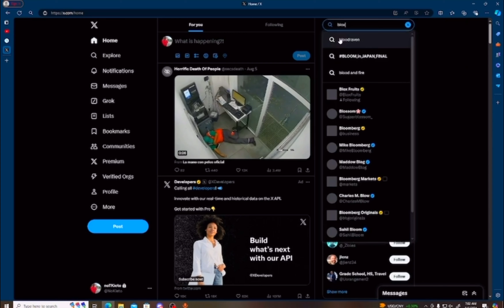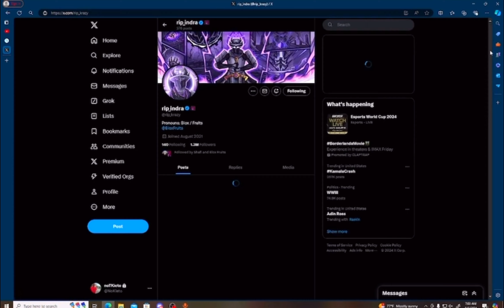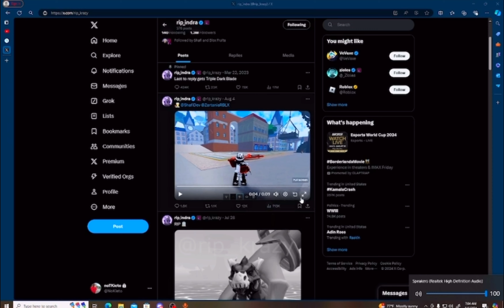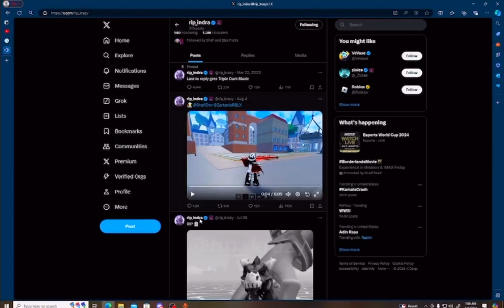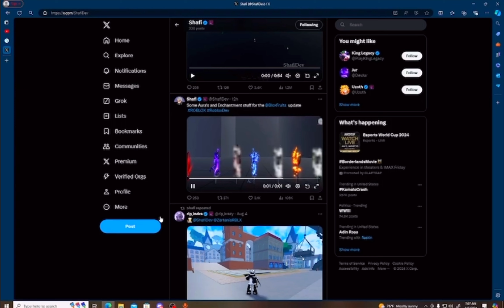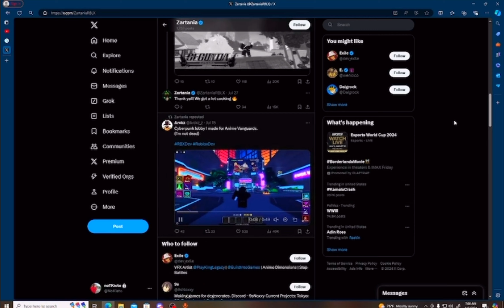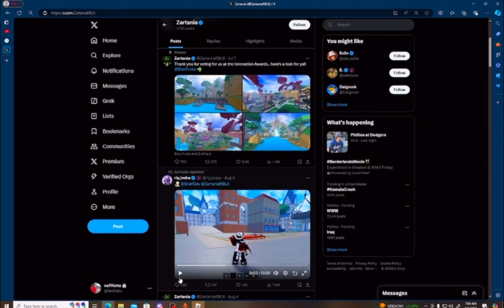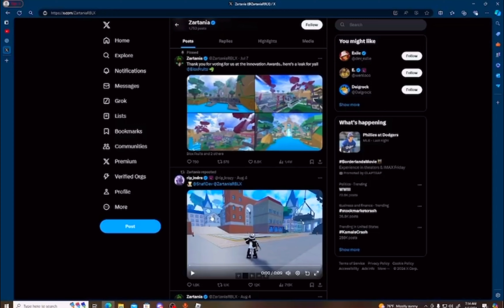Blox Fruits Update 24 Soon ???!!!!!?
Update 24 looks fire if I don’t say so myself